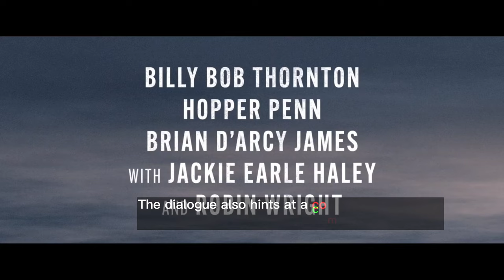Devil's Peak 'Appalachian Crime Film' Trailer with Billy Bob Thornton (English Subtitle & Synopsis)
In this video we’ll walk you through:
The film stars Billy Bob Thornton as a veteran detective who is tasked with solving a series of gruesome crimes in the Appalachian Mountains. The trailer showcases the film's dark and eerie atmosphere, with Thornton's character navigating through the rugged terrain to unravel the mystery behind the crimes.

Devil's Peak seems to be a gripping crime thriller that will have audiences on the edge of their seats, with its intense atmosphere and standout performances by the lead actors. The film is set to release on VOD platforms soon and it looks like a must-watch for fans of the genre.

TIMESTAMPS :
00:00 Intro
00:04 Devil's Peak Trailer
01:43 Devil's Peak Synopsis
The film will depict the harsh realities of life in the Appalachian Mountains, as well as the power dynamics between the crime lord and his family. The theme of a young person fighting against the expectations of their family and trying to escape a life of crime is a classic one, but it remains relevant and compelling. The trailer certainly sets the tone for an intense and emotional film, and it will be interesting to see how it all plays out.

The trailer for Devil's Peak certainly sets the tone for a tense and intense crime thriller. The use of language and the Southern drawl of the characters creates a unique and authentic atmosphere, which is reflective of the setting in Jackson County, North Carolina. The lines about the importance of family and the hold that the crime lord has on the community are especially effective in establishing the stakes of the film. The dialogue also hints at a complex relationship between the protagonist and his father, as well as a desire for change and escape from the life he's expected to lead. The trailer also features a sense of unease and threat, as evidenced by the lines "you ain't never gonna change, devil's got you" and "get the hell out of my county or I will nail your ass to the cross." Overall, the dialogue in the trailer effectively sets up what promises to be a thrilling and emotionally charged film.

As for Billy Bob Thornton, he is a highly talented actor with a long and impressive resume, so it's no surprise that he is the standout in the trailer. His rugged and intimidating appearance in the film seems to perfectly fit the character he's playing, and it's sure to be a standout performance. The rest of the cast is also talented, and it will be exciting to see how they bring their characters to life. Overall, Devil's Peak looks like a film worth checking out for fans of crime thrillers and intense dramas.